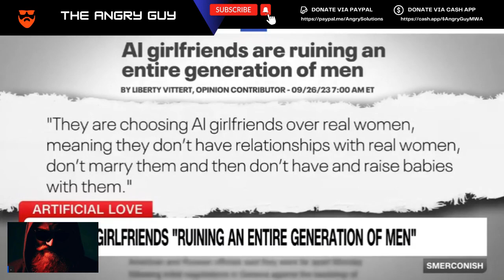Women Are Freaking Out Because Men Are Replacing Them With Robots And AI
Explore the fascinating intersection of technology, gender dynamics, and societal change in this thought-provoking video. We delve into the growing trend of artificial intelligence and robotics in personal relationships and its impact on women. Join us as we navigate through this complex topic, discussing the implications, reactions, and potential future outcomes.

• 1) This video has no negative impact on the original works
• 2) This video is also for teaching and inspirational purposes.
• 3) It is transformative in nature.